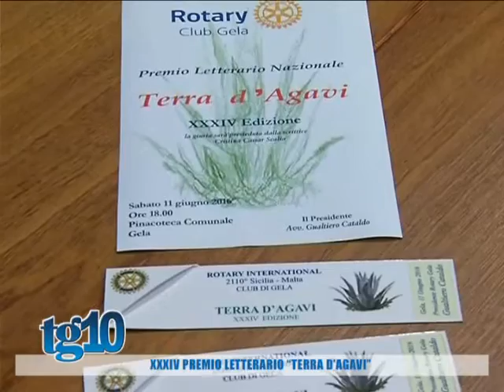Tg10 del 13 06 2016